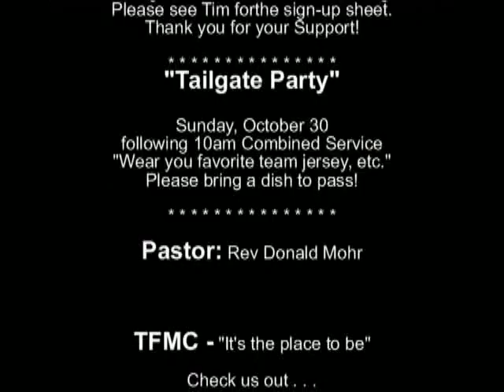TFMC-2011-10-16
Sermon 10/16/2011 - "What's On Your Prayer List?"